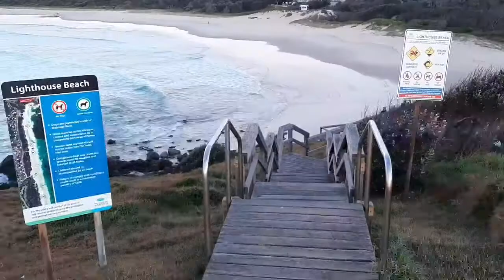Port Macquarie Sun rise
Sun rise over the beach and the meaning of life